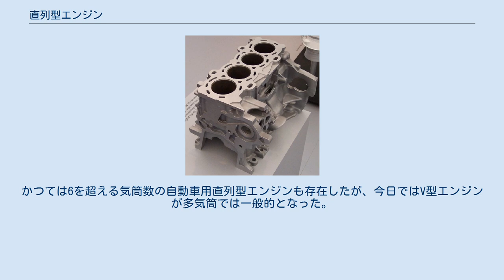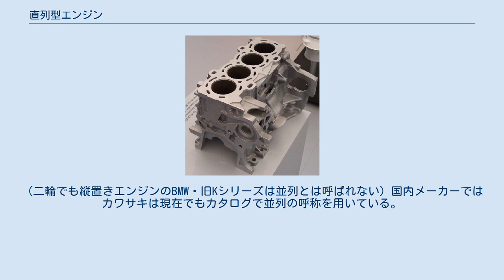直列型エンジン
直列4気筒エンジンのシリンダーブロック 直列型エンジン（ちょくれつがたエンジン、Inline-engine、Straight-engine）は、レシプロエンジンの形式の一つ。
1本のクランクシャフトに対して、複数のシリンダーを直列に並べたエンジンであり、実際に製造されたシリンダーの数は最低で2個、最大が14個である。
 レシプロエンジンの多気筒化において、クランクシャフトを共有するシリンダーを同じ向きに一列に配置したもの。
Inline-engineとも呼ばれ、直列4気筒の場合にはI4(Inline-4)といった略称を用いる。
日本においては、Line-engineという誤訳からL4(Line-4)という略称や、アルファベットを用いない直4や直6といった略称もよく用いられる。
 オートバイ・自動車用エンジンでは、4気筒を中心に2気筒から6気筒までが用いられている。
かつては6を超える気筒数の自動車用直列型エンジンも存在したが、今日ではV型エンジンが多気筒では一般的となった。
船舶用のエンジンではモジュール化によって長大な直列エンジンも製造されており、最長のもので直列14気筒2ストロークディーゼルエンジンが存在する。
 ただし、横置きエンジンが一般的なオートバイにおいては、並列型エンジン（Parallel-engine、パラレルエンジン）という名称が用いられることも多い。
二輪業界ではクランクシャフトの配置に関係なく、車体に対してのシリンダーの配置で直列、並列と呼び分ける事が一般的なので注意が必要。
これはエンジンがエンジンルームに収納されている四輪と違い、剥き出しでしかも車体に対して大きく、エンジンと車体を同時に意識するオートバイにおいて車体進行方向に対して横にシリンダーが並んでいる印象が強いためと思われる。
（二輪でも縦置きエンジンのBMW・旧Kシリーズは並列とは呼ばれない）国内メーカーではカワサキは現在でもカタログで並列の呼称を用いている。